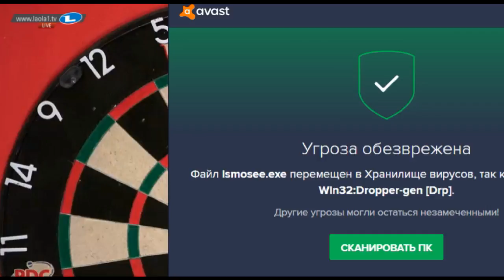2018 German Darts Open Quarter Final King vs Smith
German Darts Open 2018
Quarter Final
King vs Smith